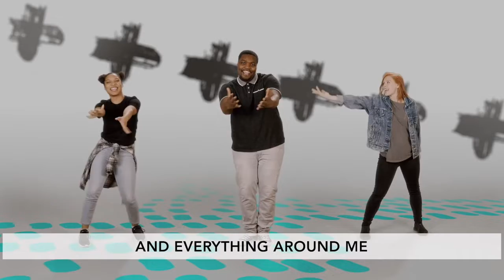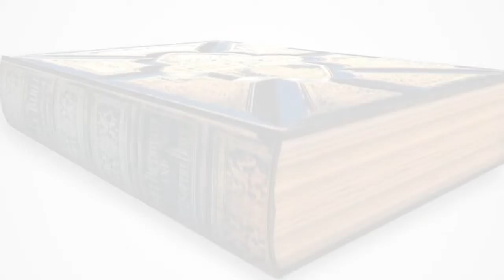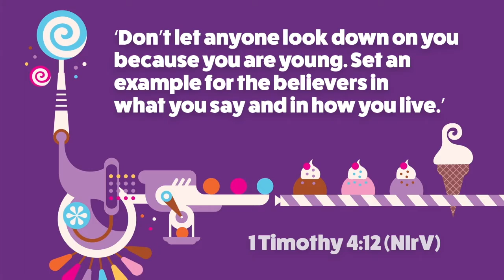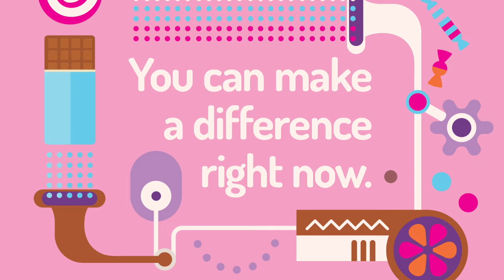Kidzone K - 2nd Grade Lesson Oct 24, 2021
Kidzone K - 2nd Grade Lesson